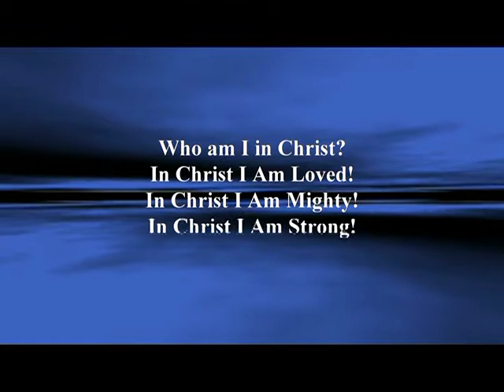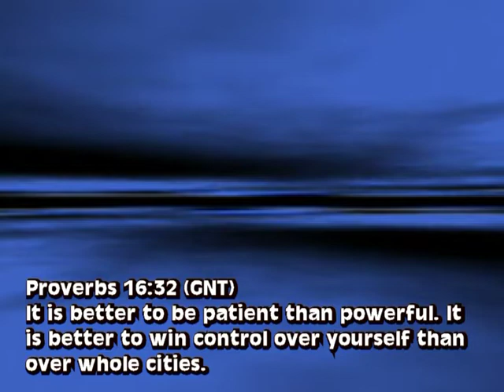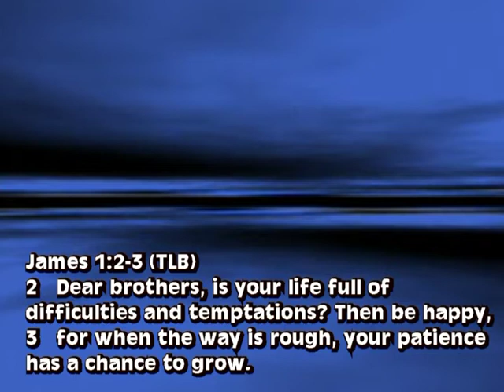Patience Part 2